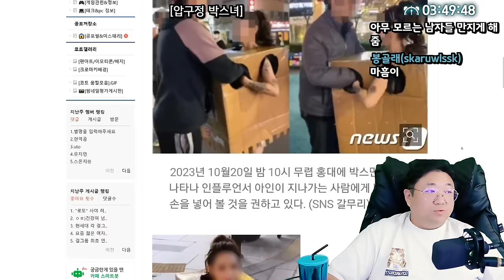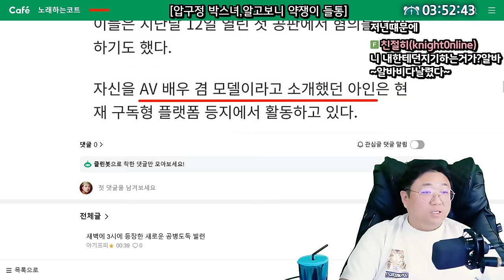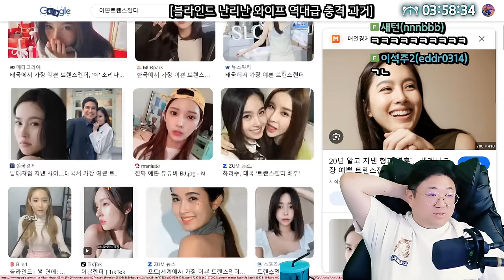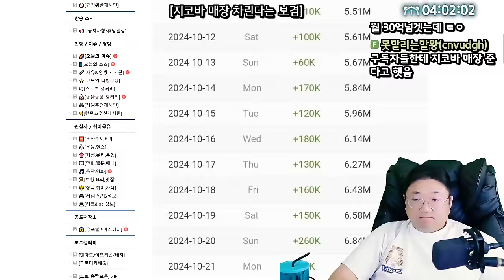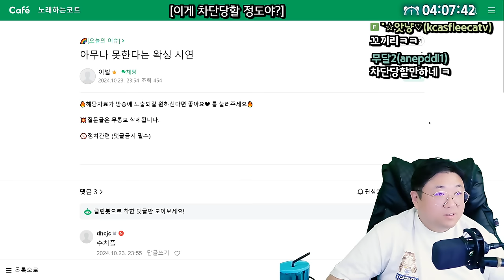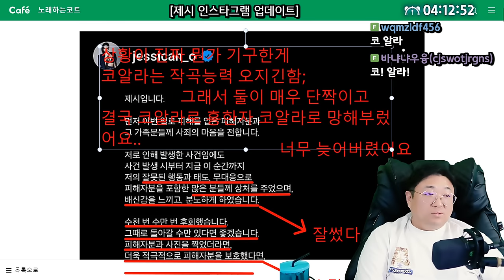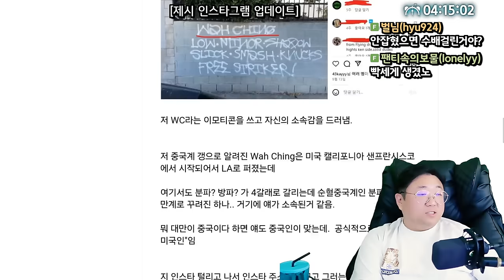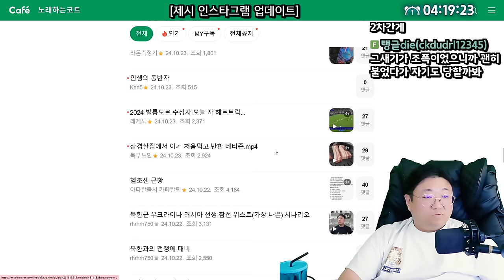제시 인스타 2차 사과문 및 폭행가해자 추정인물 (24.10.23-4)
0:00 압구정 박스녀 약쟁이 들통
6:00 블라인드 난리난 와이프 역대급 충격 과거
11:02 지코바 매장 차린다는 보겸
17:38 사진 보정따윈 하지않는 치킨집
18:40 아무나 못한다는 왁싱 시연
20:20 ★제시 인스타 2차 사과문

[음원출처]